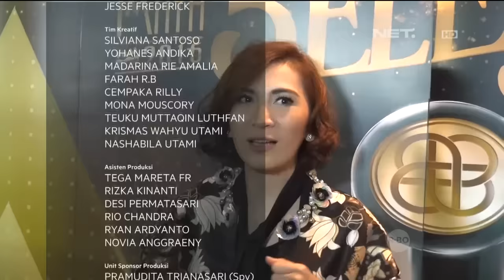Jennifer Arnelita Mendapatkan Penghargaan pada Ulang Tahunnya yang ke-32